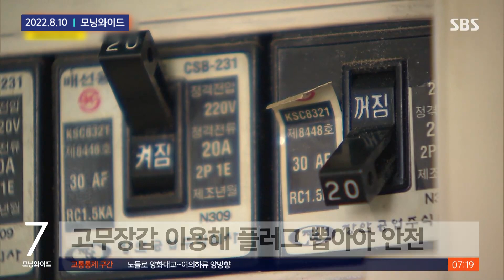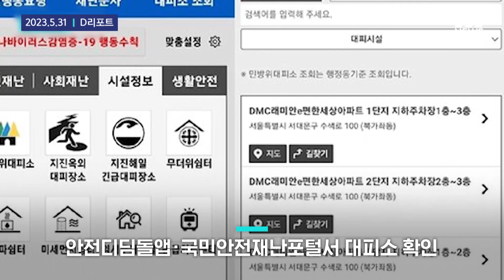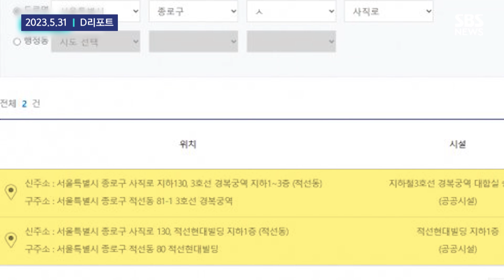"재난 발생 시 어떻게 해야하죠?"…이렇게 하시면 됩니다 / SBS / 모아보는 뉴스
00:00 "불 나고 유독가스 들어차면…이렇게 대피하세요"
01:21 "감전 사고 조심하세요" 침수 피해 대피 요령
02:59 "지진 발생시 안전한 공간으로 대피…머리 보호해야"
04:33 "대피소가 어디야"…경보 울리면 어떻게 해야 하죠?
05:42 "뭐 챙기지?" 새벽 쏟아진 검색…대피짐 인증샷도 잇따라